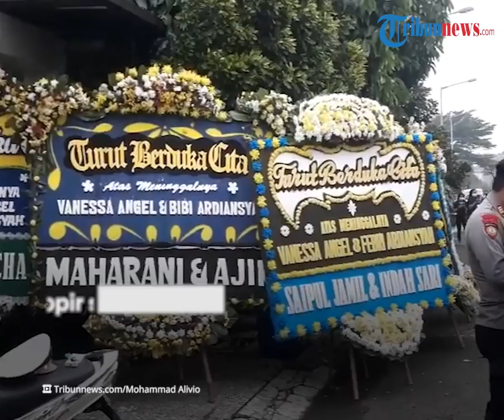Hasil Autopsi Vanessa Angel Ungkap Penyebab Kematiannya, Ada Benturan Keras di 3 Organ Vital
TRIBUN-VIDEO.COM - Polisi mengungkap hasil autopsi jenazah Vanessa Angel dan sang suami Bibi Adriansyah dalam kecelakaan maut di ruas tol Nganjuk, Kamis (4/11/2021).

Berdasarkan hasil autopsi, terungkap penyebab pasangan suami istri tersebut meninggal di lokasi kejadian.

Hal ini lantaran adanya benturan keras di bagian organ vital mereka.

Dikutip dari Tribunnews.com, Kabid Humas Polda Jatim, Kombes Pol Gatot Repli Handoko, mengungkapkan Bibi meninggal akibat benturan di bagian kepala dan lengan.

Sementara itu, penyebab Vanessa Angel meninggal yakni benturan di kepala dan dada.

"Kami mendapat informasi bahwa keduanya meninggal di TKP akibat almarhum Febri Andriansyah di bagian kepala dan tangan ke atas," ujarnya, dikutip dari YouTube Kompas TV, Jumat (5/11/2021).

"Untuk almarhumah (Vanessa Angel) di bagian kepala dan dada, bagian dalam," jelas Gatot.

Vanessa diketahui terlempar sejauh 3 meter dari lokasi mobil.

Sementara suaminya masih berada di dalam mobil.

"Vanessa tidak mengenakan sabuk pengaman, sementara suaminya mengenakan sabuk pengaman," jelasnya.

Terkait peristiwa tersebut, kepolisian akan meminta keterangan dari sang sopir, Tubagus Joddy.

Sebelumnya, sopir sempat mengunggah sebuah video Instastory yang memperlihatkan sempat mengebut di 555KM, dan dengan kecepatan 190km/jam.

Setelah kecelakaan terjadi, Tubagus telah menghapus unggahan tersebut.

Diberitakan Wartakotalive.com sebelumnya, polisi menduga tidak ada upaya pengereman dalam kecelakaan maut tersebut.

Kasat PJR Ditlantas Polda Jawa Timur, AKBP Dwi Sumrahadi, mengatakan hal itu terlihat dari jejak rem yang tak ditemukan di lokasi kejadian Tol Nganjuk, Jawa Timur.

"Tidak ada tanda pengereman," kata Dwi saat dikonfirmasi, Jumat.

Meski demikian, Dwi tak mau menyimpulkan lebih dini.

Sebab, pihaknya masih menunggu keterangan dari sopir.

Selain itu, Dwi juga mengaku masih mendalami kecepatan dari mobil Pajero Sport warna putih yang ditumpangi Vanessa Angel. (Tribun-Video.com/ Tribunnews)

Artikel ini telah tayang di Tribunnews.com dengan judul Polisi Ungkap Hasil Autopsi Vanessa Angel & Bibi, Korban Meninggal di TKP Akibat Benturan di Kepala,